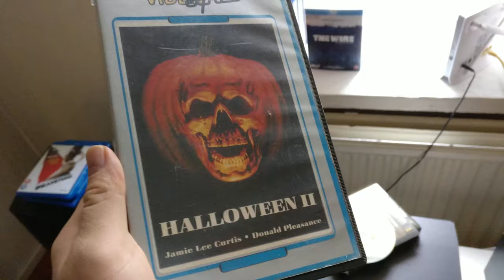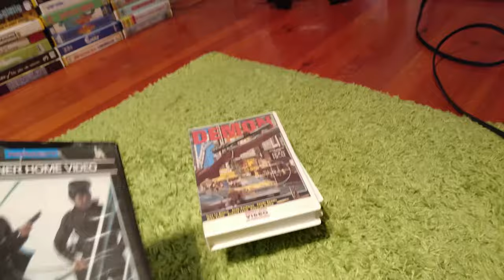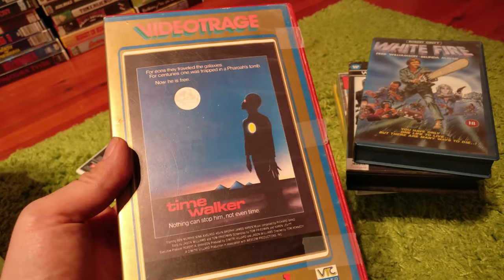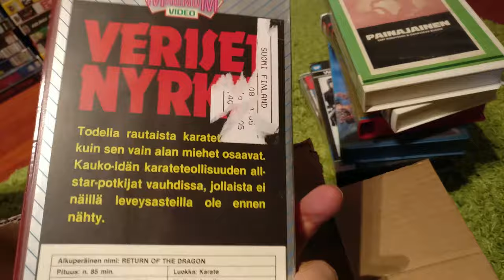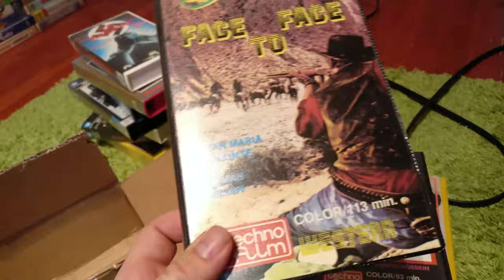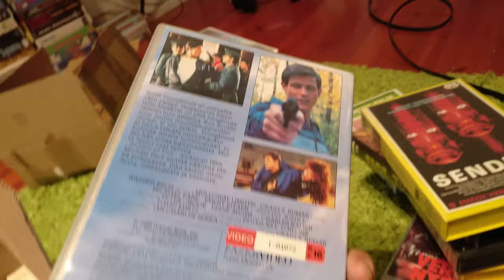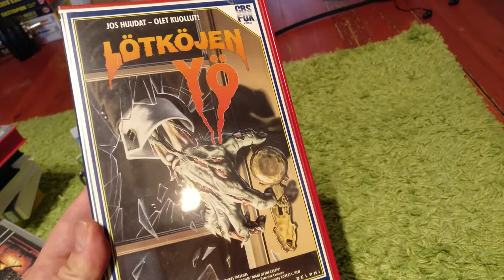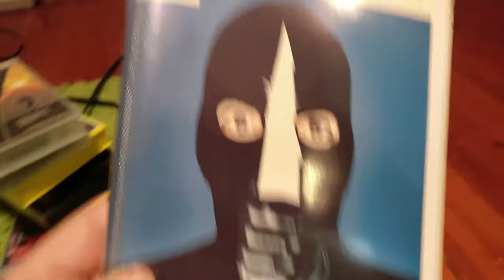Video Unboxer #32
Happy Happy Halloweeen! These video boxes just keep multiplying. What about Scarface rated 18 years, Jackie Chans Drunken master? Michael Mann's The Keep (Greece) and more?